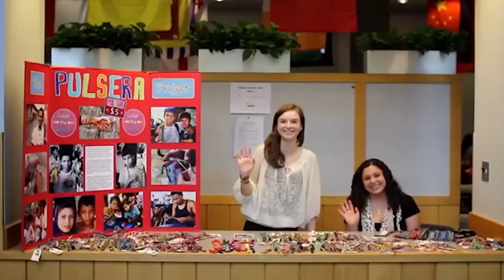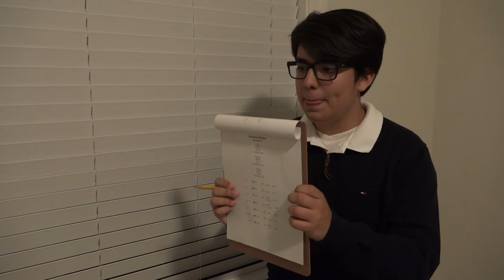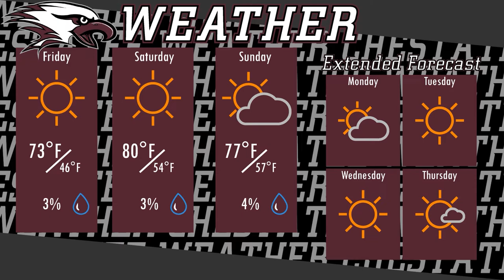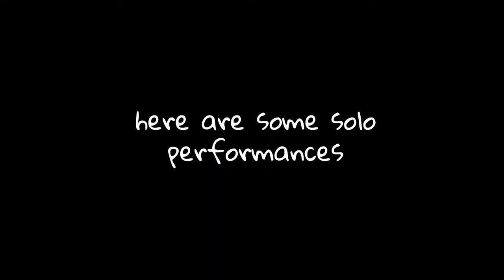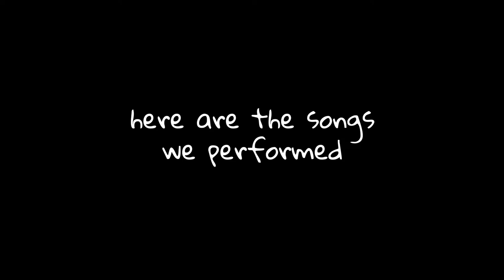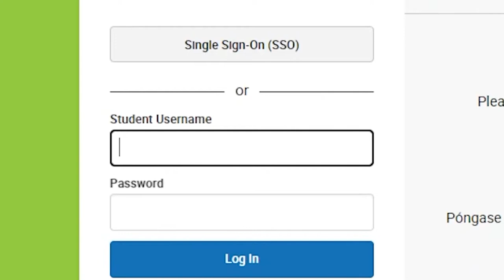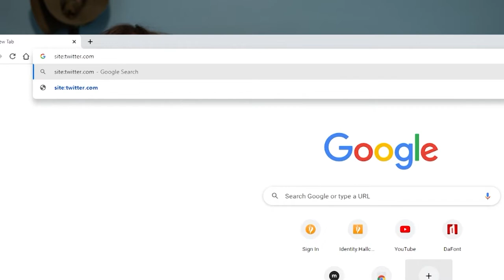War Eagle TV Episode 10-14-22